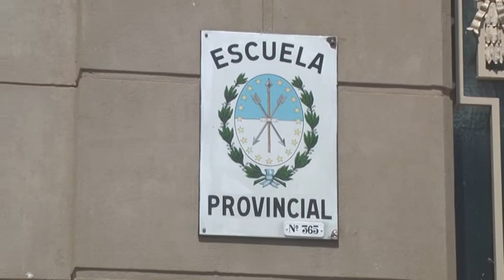Mara Iglesias - Mariel Bertossi - Escuela Domingo F. Sarmiento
La escuela se prepara para la segunda etapa del año